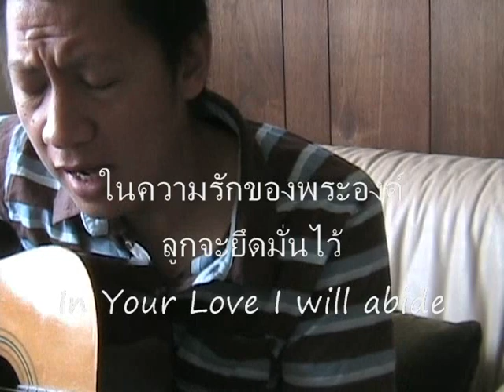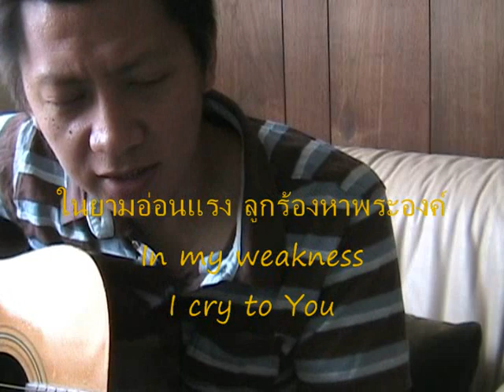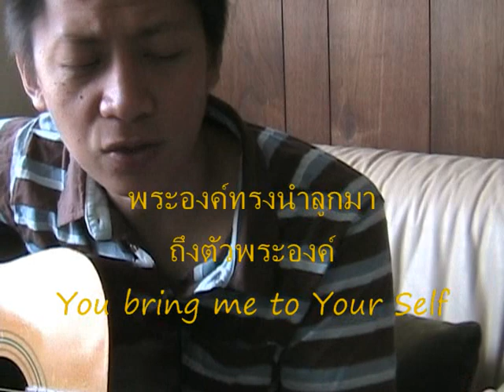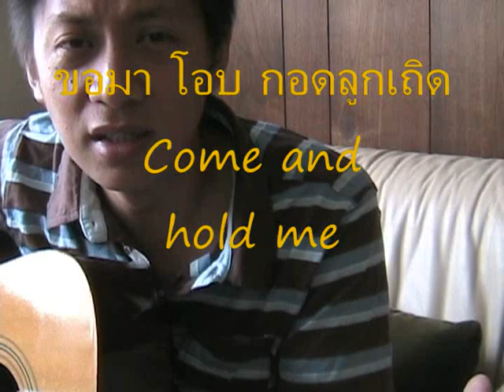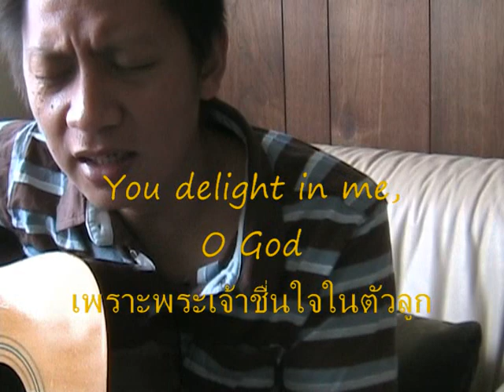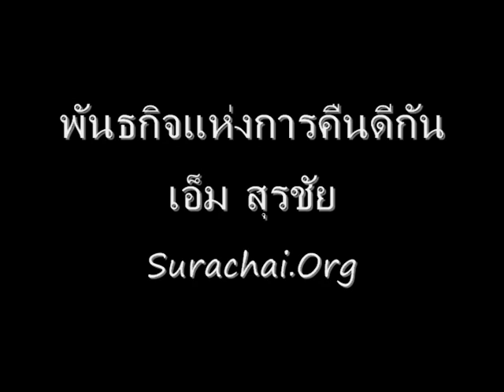พ่อจ๋า Abba, Father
You can search throughout the world things that would satisfy the longing in your heart.  But you will never find it.  Only Jesus can fill the void in your heart.  Only Jesus can give the peace that lasts for eternity.  Only Jesus is the Prince of Peace.  Do you know Him?  Do you want to experience His peace that the world cannot give?  Come to Jesus now.  Call on His Name.  He'll come and give you peace.  ต่อให้คุณสืบเสาะค้นหาไปทั่วโลก คุณก็จะไม่พบสิ่งใดที่จะดับความหิวโหย กระหายหาความสุขแท้ ความรักแท้ในหัวใจของคุณได้ เพราะว่าในโลกนี้มันไม่มีสองสิ่งนั้น มีแต่เพียงพระเยซูคริสต์เท่านั้น ผู้เดียวที่สามารถเติมหัวใจของคุณให้เต็มและอิ่มหนำได้ มีแต่เพียงพระเยซูคริสต์เท่านั้น ผู้เดียวที่ให้สันติสุขที่แท้จริง และยั่งยืนเป็นนิรันดร์แก่คุณได้ มีแต่เพียงพระเยซูคริสต์เท่านั้น ผู้เป็นองค์สันติราช เจ้าชายแห่งสันติสุข ผู้ที่มองมาที่คุณแล้วเชิญให้คุณมาสัมผัสความสุขแท้ในความสัมพันธ์กับพระองค์ ความรักแท้ในความรักของพระองค์ มาเถิด มาหาพระเยซูคริสต์ และ ร้องเรียกออกพระนามของพระองค์วันนี้ พระองค์จะมาและอยู่กับคุณแน่นอน ด้วยรักในพระคริสต์ พันธกิจแห่งการคืนดีกัน เอ็ม สุรชัย